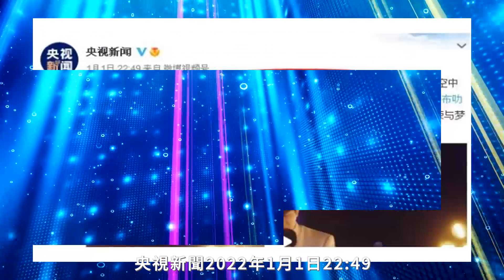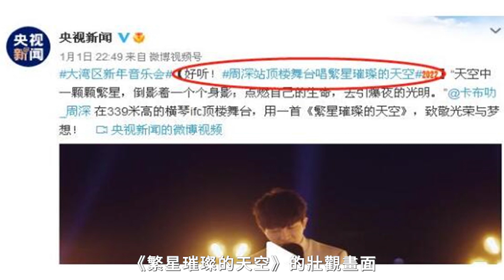周深真是太受寵了！央媽專門為他搭建339米高專屬舞臺，成首位享受如此高待遇的藝人！周深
周深真是太受寵了！央媽專門為他搭建339米高專屬舞臺，成首位享受如此高待遇的藝人！